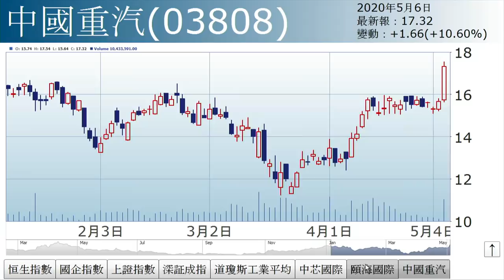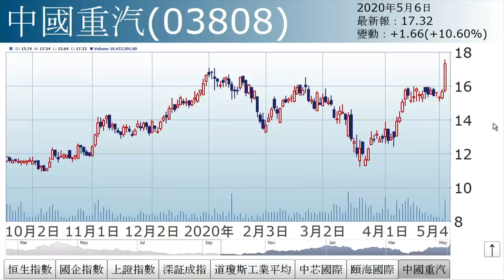李國慶：中美角力 軟硬並施（2020年5月6日）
【香港經濟日報】《投資理財》主編李國慶表示，港股兩日累升逾500點，收復周一跌幅一半。大市反彈，主因中美雙方態度趨軟，市場對新冠肺炎疫情影響貿易協議的憂慮降溫。……（更多內容：